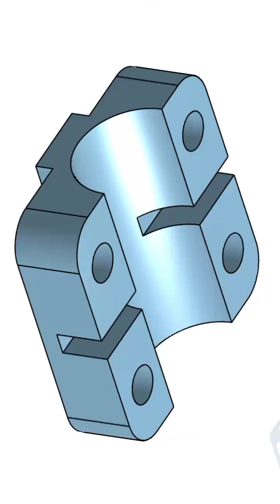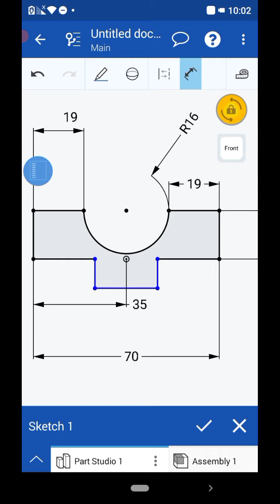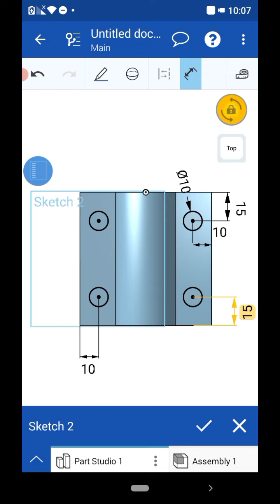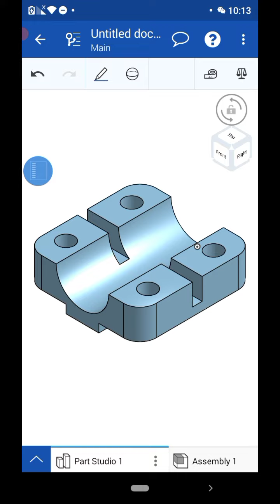ONSHAPE 3D CAD, Creating a piece by OnShape 3D CAD, تصميم قطعة البرنامج اونشيب ثلاثي الابعاد كاد